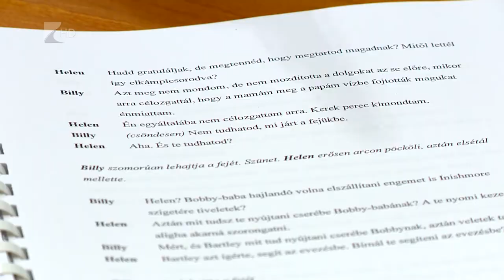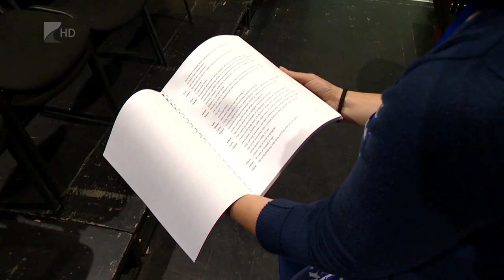Elkezdődtek a Kripli olvasópróbái - Kölcsey Televízió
A számos gyerekdarab után egy felnőtteknek szóló fekete komédiát állít színpadra Halasi Dániel. A Martin McDonagh drámát Varró Dániel fordítása teszi izgalmassá, egyedivé és könnyen fogyaszthatóvá a nézők számára. A rendező és a színészek is az elmúlt hetek kritikus, zárt helyzetéből merítenek ihletet a darabhoz.